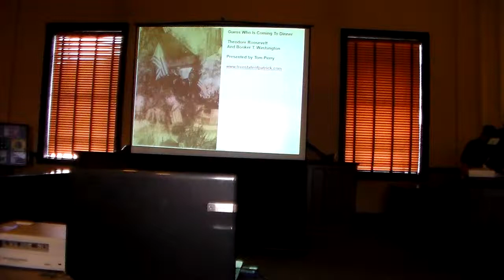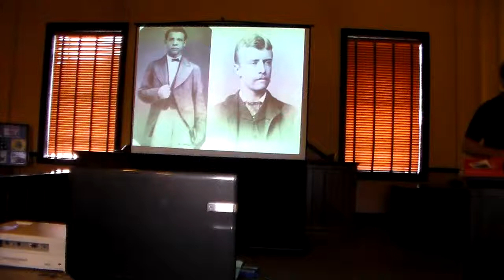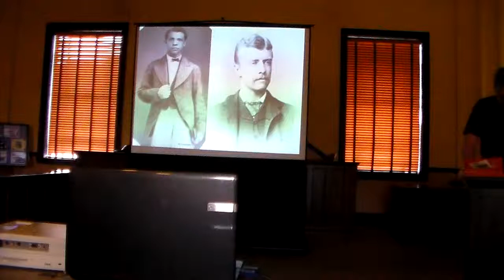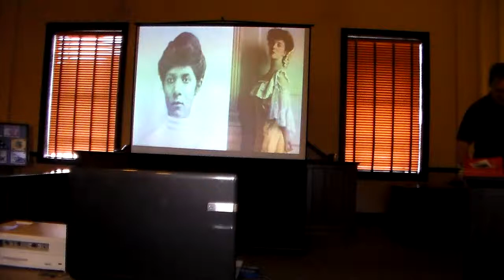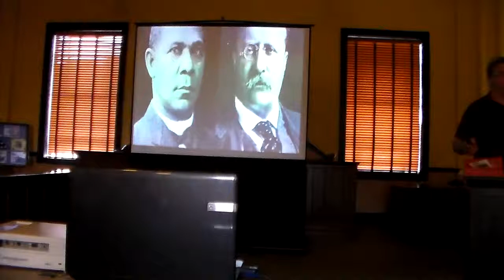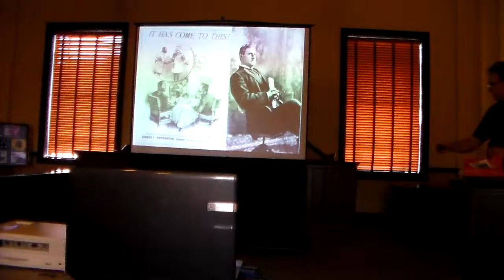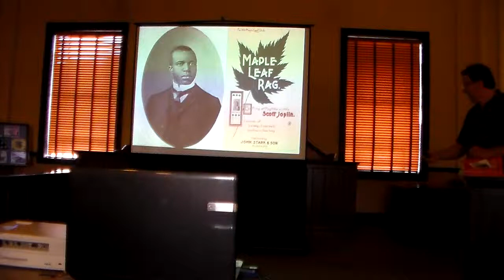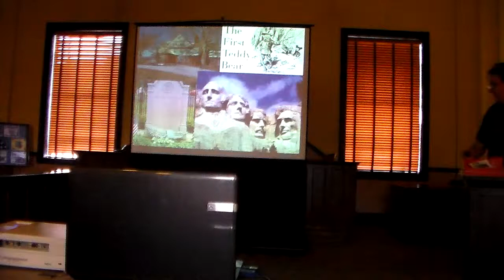Tom Perry's History Talks: Theodore Roosevelt and Booker T. Washington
Historian Tom Perry discusses history and other topics. This was the Black History Month program for the Martinsville Henry County Heritage Center and Museum in 2014.